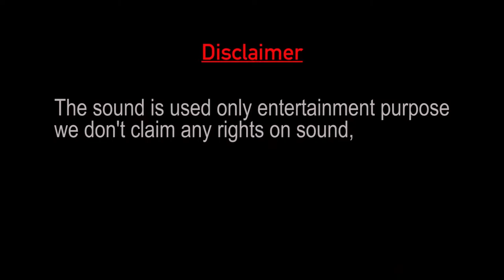Video no 11: Creative Medfly short ad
This is video for medfly pet product